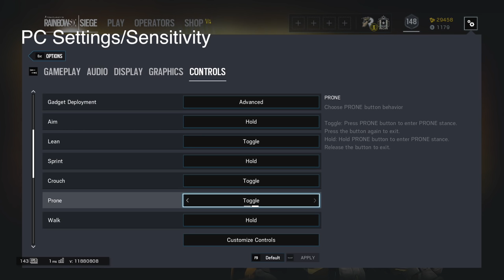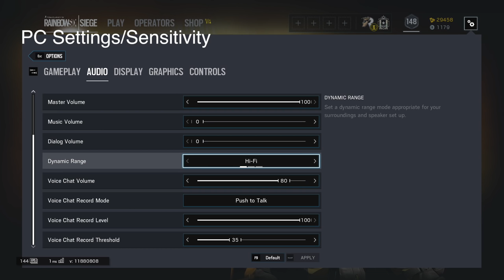Is a PC or CONSOLE player Superior? - Rainbow Six Siege | yo_boy_roy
Time Stamps:
:40 Skill Gap between platforms
1:38 Which platform is more difficult?
2:28 How to transition between platforms
3:10 My current
3:59 Why I play both console and PC
4:42 Console players who use mouse and keyboard
5:39 What are the differences between the platforms
6:49 Settings on PC

Headset: P12 Turtle Beach/ Blue Lola
Controller: SCUF 4PS Infinity pro/ Basic XB controller

Sensitivity
PC: vert 14, horizontal 14, ads 63, dpi 400
PS4: vert 53, horizontal 60, ads 36, deadzones 5
XB: vert 36, horizontal 42, ads 40, deadzones 5